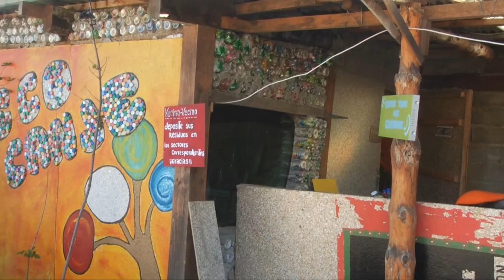19 01 21 DANIEL HOLLMANN EDUCACION AMBIENTAL EN LOS BARRIOS